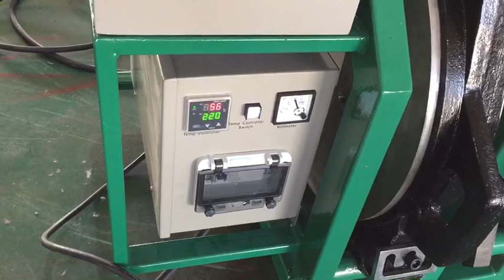Butt Fusion Welding equipment of PE Pipes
We are one of  the big professional factory of plastic welding machine in China.

Hand held Plastic Extrusion Welding Machines are designed for water conservancy,aquaculture,landfills,chemical mining,sewage treatment,roof construction, and other waterproofing projects.

3.BUTT FUSION WELDING MACHINE are also called HDPE PIPE JOINTING MACHINE ,Polypropylene pipes thermofusion welding equipment,hydraulic termofusion joining for polyethylene pipes and pipe fittings,HDPE Butt Welding Equipment,Butt Welders,butt fusion welder,high density polyethylene Pipe Jointing Machine,Butt Fusion Welding equipment of PE Pipes,Butt-fusion jointing of polyethylene (PE) pipes,welding of polyethylene piping by thermofusion,

4.Socket fusion welding machine
5.Hot air welding gun
6.Workshop fitting welding machine
7.Multi-angle cutting machine
8.Sheet butt fusion welding machine
9.Electro fusion welding machine